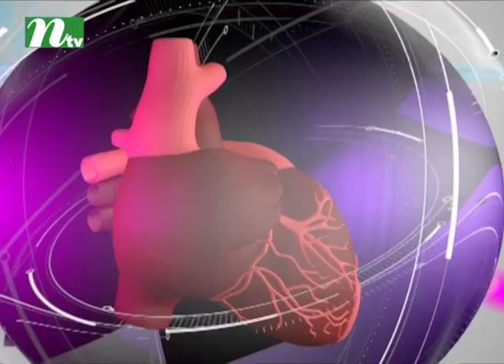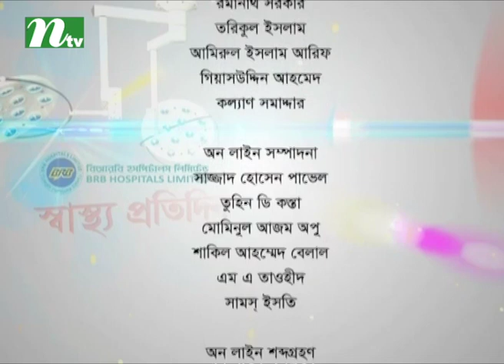হেডনেক ক্যানসার কী | স্বাস্থ্য প্রতিদিন ৩১৫৩ | ডা. বেলায়েত হোসেন ও অধ্যাপক ডা. মতিউর রহমানের পরামর্শ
Head and neck cancer symptoms & signs | Shastho Protidin | Episode 3153 | Advised by Dr. Belayet Hossain Siddique and Prof. Dr. Motiur Rahman Molla | Presented by Dr. Sakhawat Hossain | Produced by NTV | Country: Bangladesh 💙 Make sure to Subscribe to NTV HEALTH and Turn the Notifications Bell 🔔 ON!